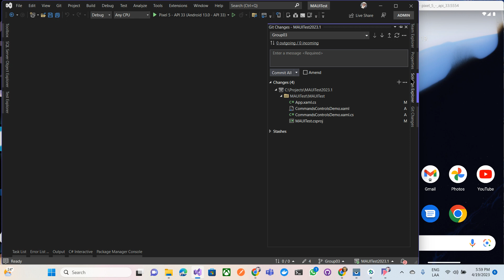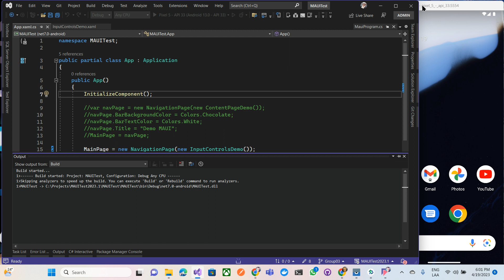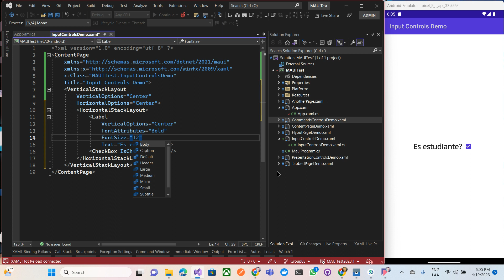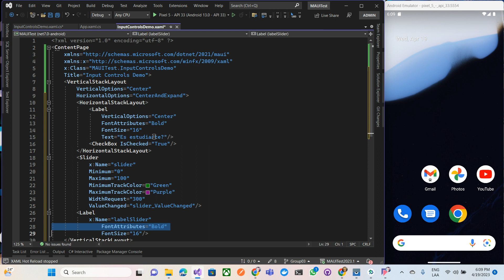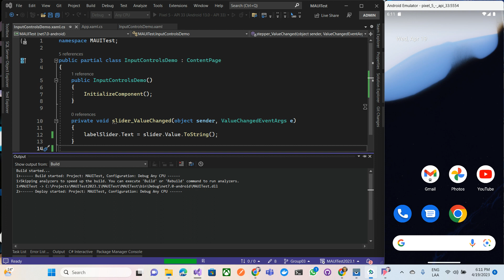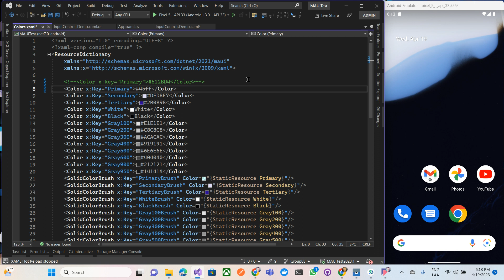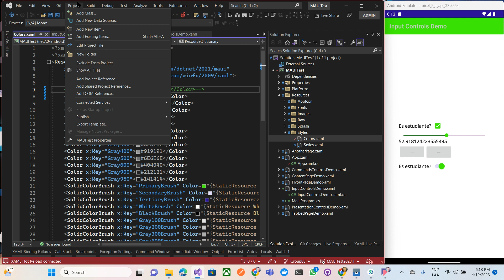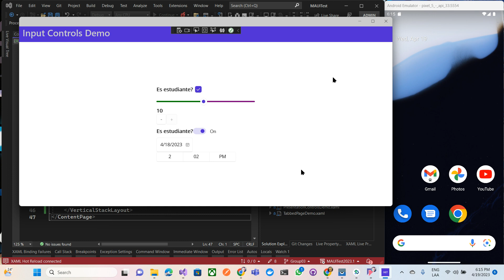Tutorial 69 - Parte 51 - Controles para establecer valores